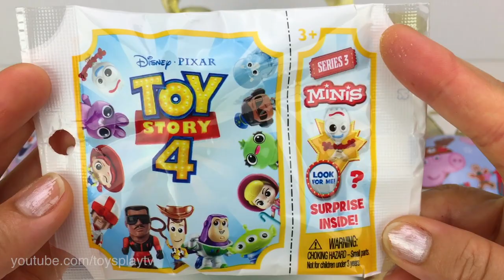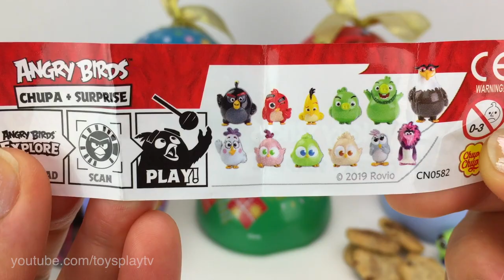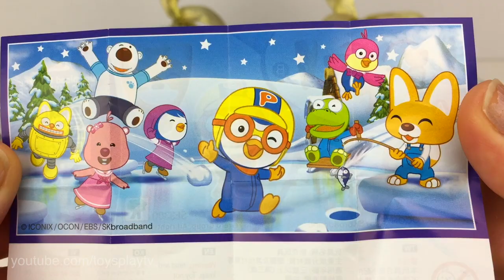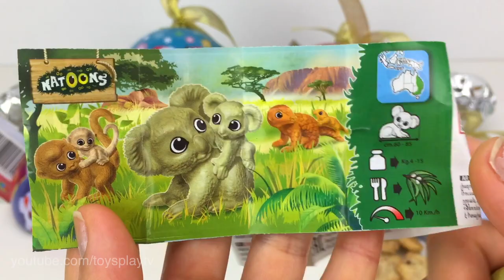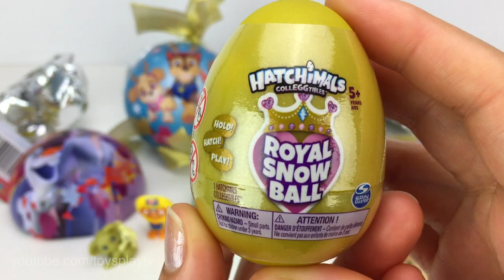Cookies and Christmas Baubles with Surprise Toys Chupa Chups, Toy Story, Kinder Joy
5 baubles with cookies and surprise toys.